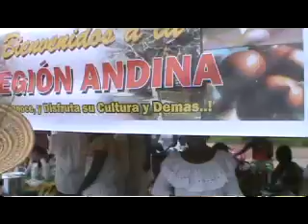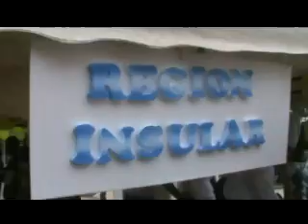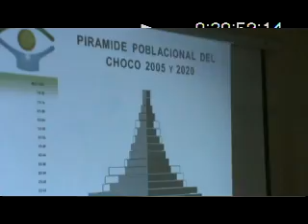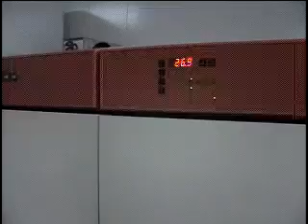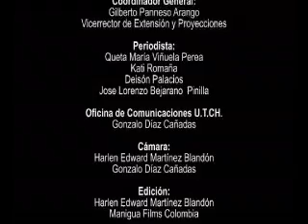INFORMATIVO UTCH TV, Quinta emisión,junio 17 de 2012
Nos permitimos compartir con ustedes la última emisión del informativo UTCH TV, con mucha información de interés general, que da cuenta de la intensa vida universitaria, en la búsqueda con todas estas acciones de mejorar y ampliar los procesos educativos, culturales, de investigación, políticos, buscando aportar desde el conocimiento a la formación del talento humano y a la solución de los problemas regionales.
UTCH TV es un esfuerzo que venimos haciendo desde la oficina de comunicaciones de la UTCH en el marco de su política de comunicación pública, participación y movilización social, por visibilizar  las actividades y procesos que desde la UTCH se lideran, desde una mirada crítica y objetiva de la realidad universitaria.
Les Agradecemos  compartir este correo a su contactos en esta red de la diáspora chocoana y hacernos llegar sus comentarios y sugerencias

TITULARES DE UTCH  T.V
1. Con una  jornada cultural, deportiva, integración y  actualización jurídica la facultad de derecho celebró sus 15 años.
2. Observatorio Social del Chocó  presenta diagnostico del mercado laboral en el Chocópreocupante la situación según los indicadores.
3. Plan Estratégico Regional de Ciencia, Tecnología e Innovación del Departamento 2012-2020
4. Laboratorio de biotecnología  de la UTCH  realiza  investigaciones para la conservación de germoplasma y  reproducción in vitro de especies nativas.
5. Primera Ventana Turística "Patrimonio y Sabor" Chocó 2012 organizó el  programa de Gestión Turística y hotelera, con una muestra cultural y gastronómica de las diversas regiones colombianas.
6. Con una rica y variada programación cultural el programa de música y danzas, en asocio con la corpooraloteca realizaron la tertulia de cierre del semestre, con una agradable  velada realizada en el auditorio Jesús Lozano Asprilla.
7. El rol de la universidad en la memoria histórica de los pueblos, fue el tema central del conservatorio ofrecido por el intelectual y poeta del pacifico Alfredo Vanin Romero y organizado por la corpooraloteca.
8. En el primer piso del bloque 11 de la ciudadela universitaria, donde funciona el centro de estudios y documentación de las culturas afrocolombianas, permanece desde hace meses y por donación del centro colombo americano de Medellín, una serie de esculturas del artista africano AbouSidibé.